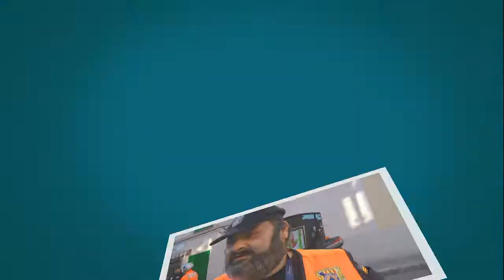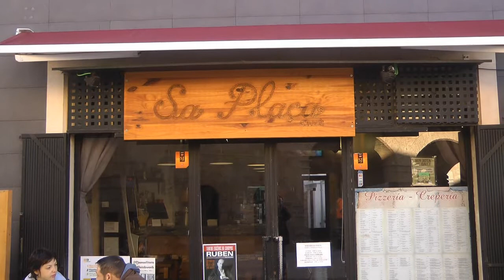Nº 1 Sant Blai 2014 1ª cursa Cros popular (carrera) Toni Guasch Pascual Campos Mallorca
Un año más la Villa de Campos celebra la Festividad de Sant Blai 2014 con una ofrenda al Santo y una misa además del camino a pie hasta la basílica del mismo nombre.
Este año ha sido diferente pues se ha celebrado la primera carrara de cros desde el Ayuntamiento de la Villa hasta Sant Blai con una gran aceptación de corredores y aceptación de público por su amplia participación.
Los Xirimiers abrieron con su música tan bello evento, ciclistas que hacían también el recorrido con su peques causando gran admiración del mucho público asistente que en todo momento fueron acompañados de la Policía Municipal de la villa así como Proteccion Civil que en ningún momento dejaron de acompañarlos.
Jóse (ELCAMARONIN)
FACEBOOK MYSPACE Once again the Villa de Campos celebrates the Feast of Sant Blai 2014 with an offering to the Holy Mass and also the way to walk to the basilica of the same name.
This year has been different because the first was held in Carrara cros from the City of Villa Sant Blai up with a great acceptance of corridors and public acceptance for its wide participation.
The Xirimiers opened with music so beautiful event, cyclists who also made the journey with your kids causing great admiration of much audience at all times were accompanied by the Municipal Police of the town and Civil Protection at no time allowed to accompany .
Best not you see?.Glad I have.
Jóse (ELCAMARONIN)